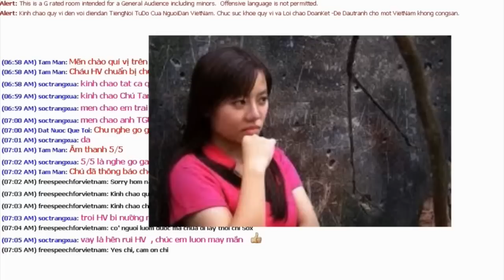Phỏng Vấn Đặc Biệt Giữa Thy Nga và Ông Tom Malinowski, Phụ Tá Bộ Ngoại Giao Hoa Kỳ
Bộ Ngoại Giao Hoa Kỳ, Washington DC - 2/6/2016